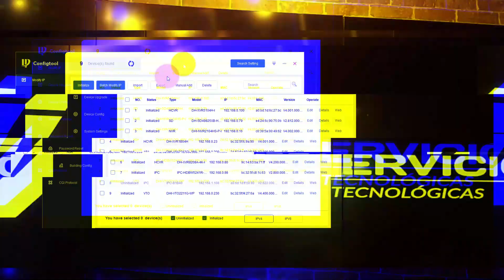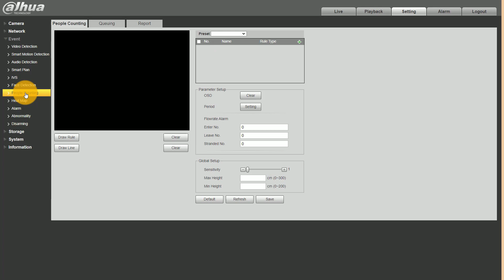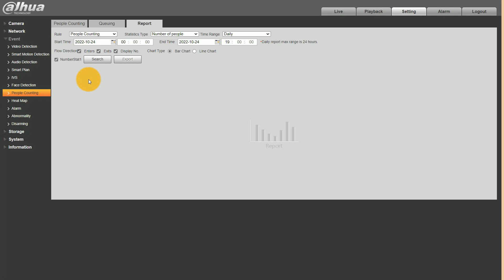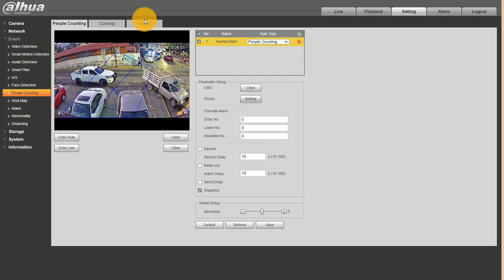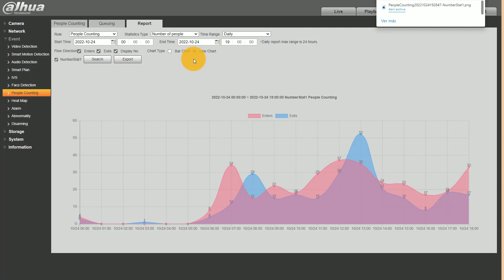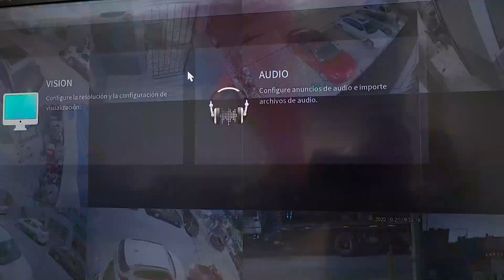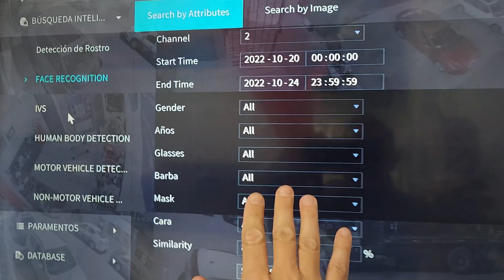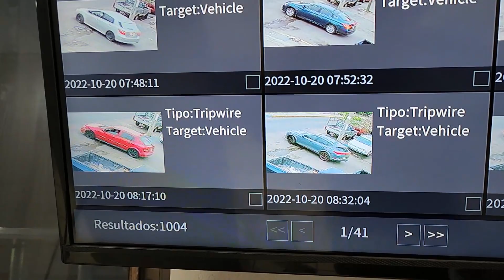Cámaras para conteo de Personas o vehículos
Las cámaras de conteo de personas registran entradas, salidas y colas para obtener datos estadísticos como afluencia y tiempos de espera entre otros que pudieras requerir para los fines que te convenga en tu negocio. Existen cámaras IP dedicadas exclusivamente al conteo de personas y cámaras análogas acompañadas de un grabador con cualidades de inteligencia donde podrías aplicar el conteo de personas  así como los equipos Dahua con IA que junto a sus prestaciones como SMD, IVS y Detección de rostro podrían ser utilizados para tener una estadística de personas y vehículos que cruzan por un determinado lugar.